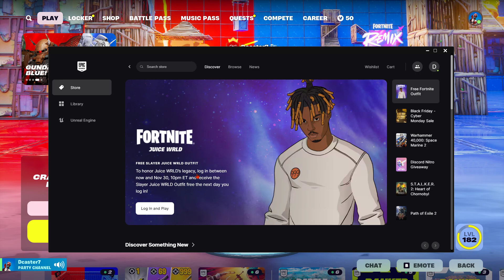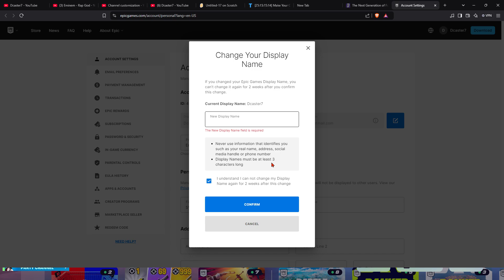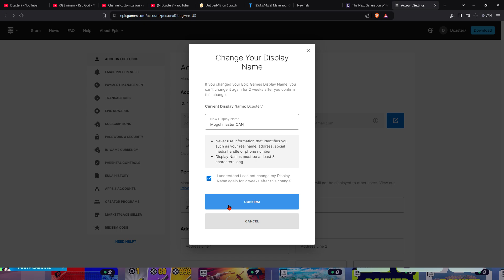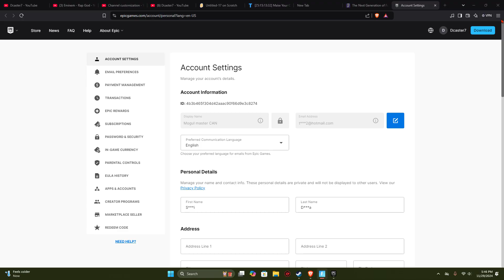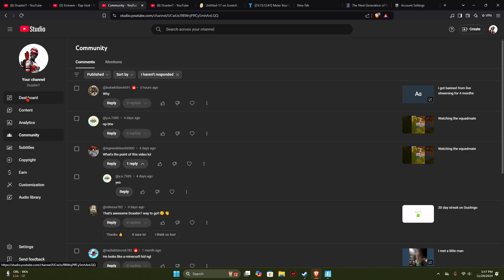Fortnite but if i die i have to change my name